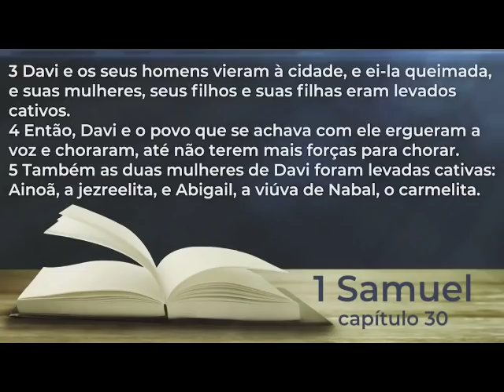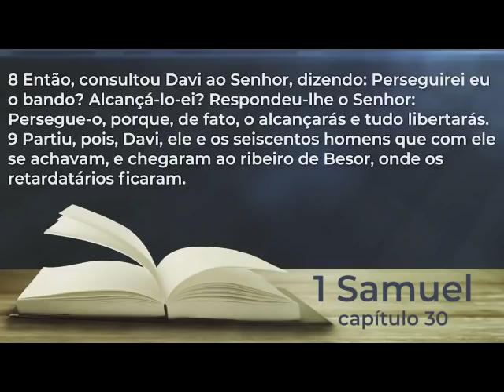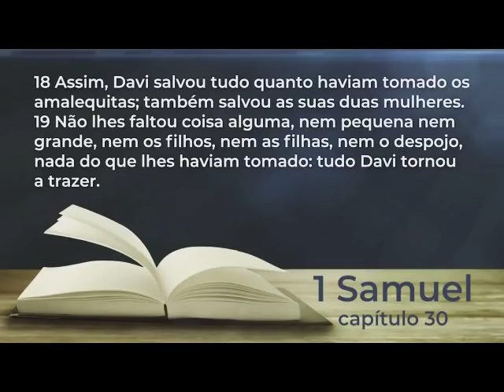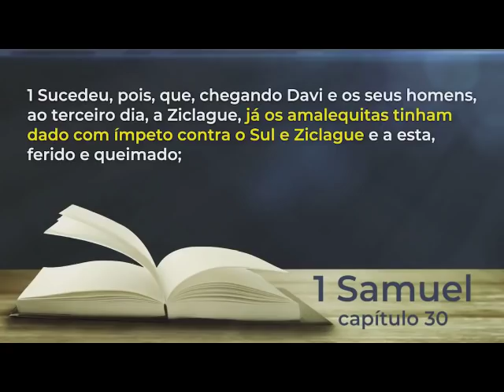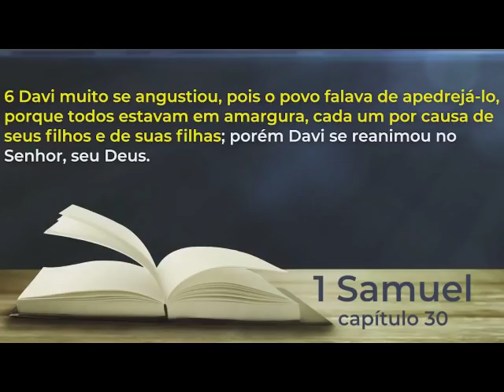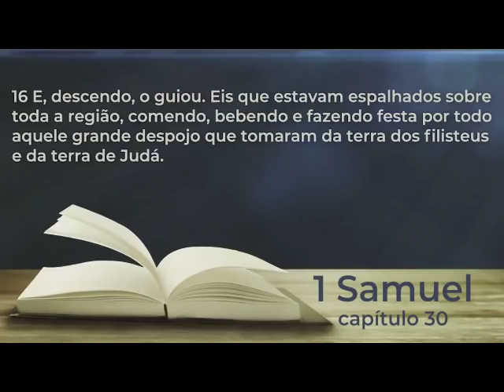SUA FAMÍLIA PRECISA DE UM MILAGRE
Mensagem gravada na Igreja Presbiteriana de Maringá / PR.
Texto em Samuel 30.